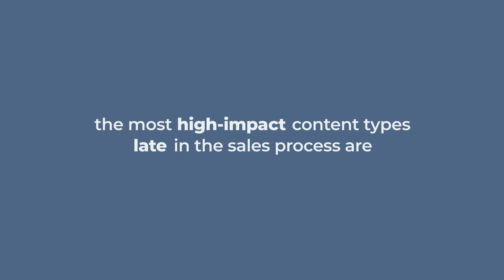Technology Business Video Content Ideas: #3 Video for Later in the Sales Process